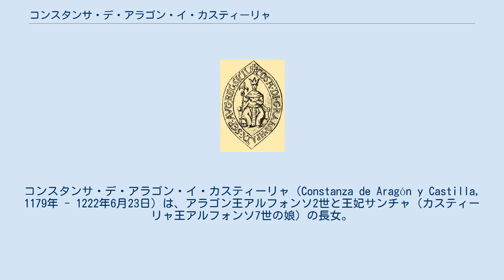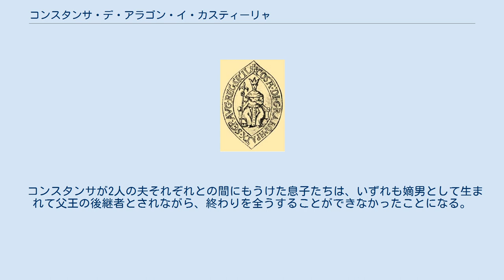コンスタンサ・デ・アラゴン・イ・カスティーリャ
コンスタンサ・デ・アラゴン・イ・カスティーリャ（Constanza de Aragón y Castilla, 1179年 - 1222年6月23日）は、アラゴン王アルフォンソ2世と王妃サンチャ（カスティーリャ王アルフォンソ7世の娘）の長女。
ハンガリー語名コンスタンツィア (Aragóniai Constancia)、ドイツ語名コンスタンツェ・フォン・アラゴン (Konstanze von Aragon)、イタリア語名コスタンツァ・ダラゴーナ (Costanza d'Aragona)。
 1198年にハンガリー王イムレと結婚した。
2人の間には1男ラースロー3世が生まれた。
イムレは1204年に死去し、ラースローが幼くして王位を継承したが、翌1205年にイムレの弟アンドラーシュ2世によって廃位された。
コンスタンサとラースローはオーストリア公レオポルト6世の許へ逃れたが、間もなくラースローは死去し、コンスタンサはアラゴンへ帰国した。
 のち、1209年にシチリア王フェデリーコ1世と再婚し、その最初の妃となった。
フェデリーコは1215年に神聖ローマ皇帝フリードリヒ2世となった。
フェデリーコとの間には1男ハインリヒが生まれた。
ハインリヒはコンスタンサの生前にローマ王位に就けられていたが、コンスタンサの死後の1235年に反乱を起こして廃嫡され、1242年にアプーリアに護送される途中で、山中の崖に投身自殺を遂げた。
 コンスタンサが2人の夫それぞれとの間にもうけた息子たちは、いずれも嫡男として生まれて父王の後継者とされながら、終わりを全うすることができなかったことになる。